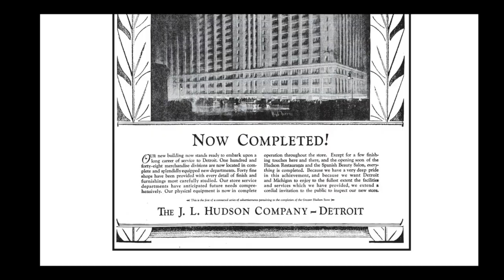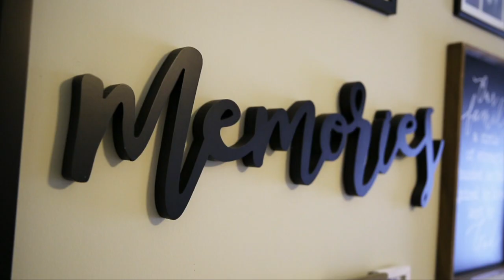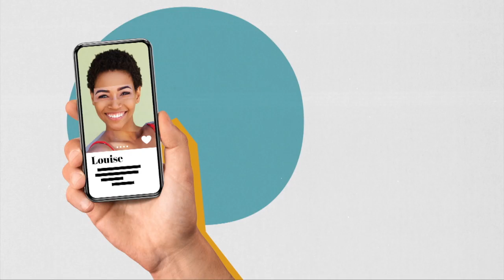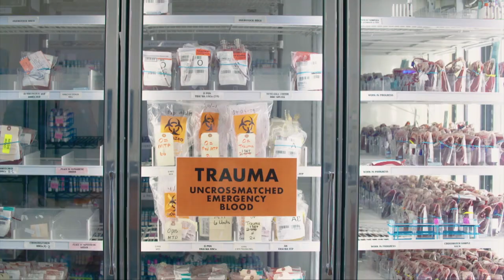Senior Break: Metamora Physical Therapy: 2/27/24